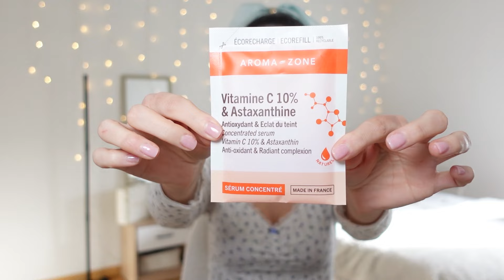Haul Primark et Charlotte Tilbury !!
Haul Primark et Charlotte Tilbury ! J'ai un peu craqué chez Primark mais que sur des choses utile, et chez Charlotte Tilbury, c'est juste parceque voilà 👀